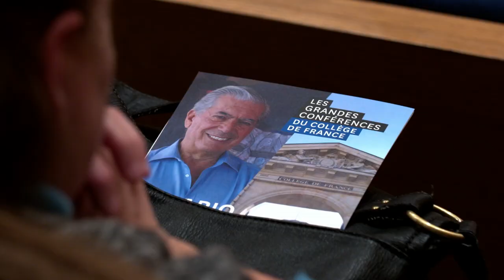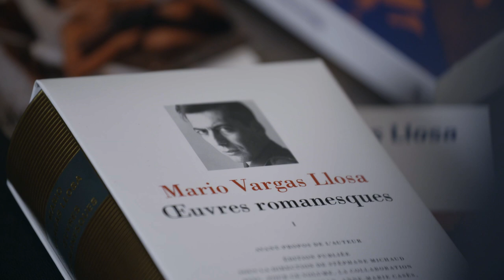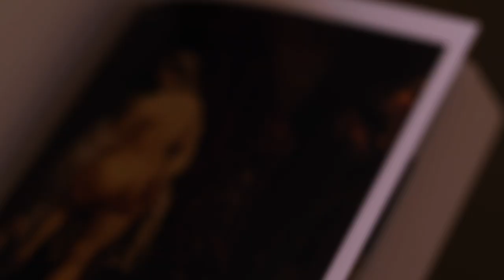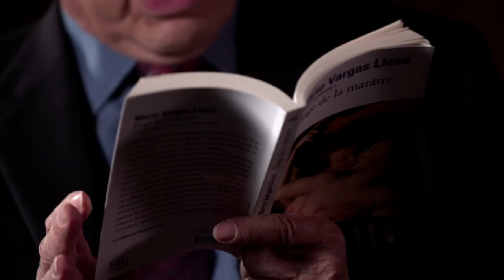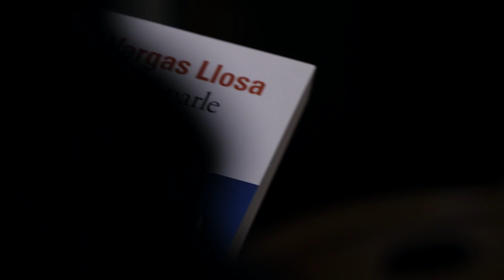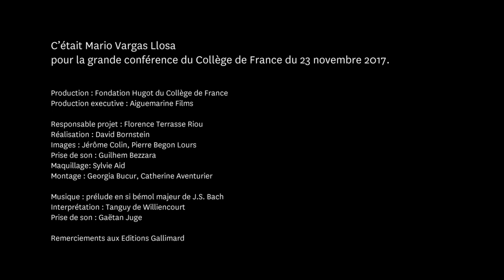Les grandes conférences du Collège de France - Mario Vargas Llosa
Extraits de la conférence donnée le 23 novembre 2017 avec Antoine Compagnon au Collège de France